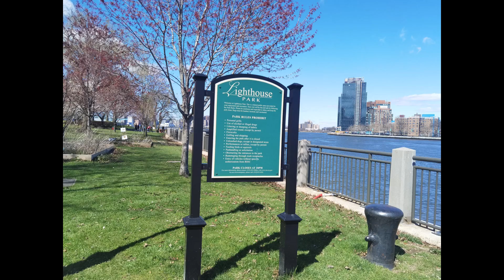Roosevelt Island and Randall Island cherry blossoms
Roosevelt Island - Many cherry trees at the south tip of the island, there are some on the north tip as well.
Randall Island - Not many cherry trees here, but there is a camp for migrants with a pedestrian bridge to Manhattan in front of it.